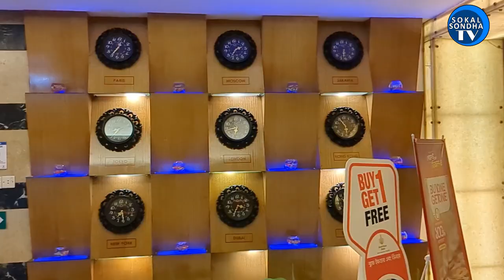Ascott Palace Hotel Buffet Iftar | Ascott Hotel Dhaka | Dhaka Iftar Bazar 2023